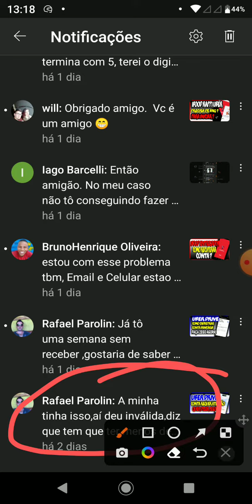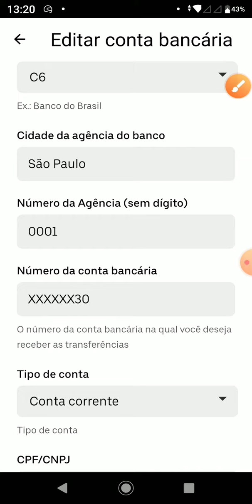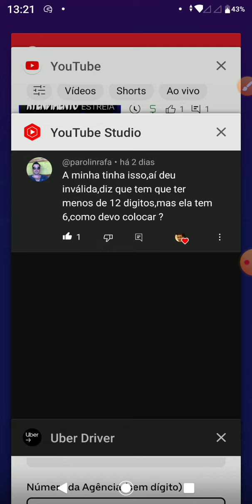Como cadastrar dígitos da conta bancária Uber Drive.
No vídeo de hoje vou mostrar como cadastrar os 12 dígitos da conta bancária no aplicativo Uber Drive.

Código de Indicação INDRIVE ENTREGA com essa indicação do canal Aqui ➤

Cadastre-se na uber para entregas de carro moto ou apé

Você recebeu um convite para ser um entregador com o iFood! ❤️
Meu Código: BR-GT2-PW8

Entre com essa indicação do canal no app uber aqui e seja aprovado rápido

Entre com essa indicação do canal  no app uber aqui e seja aprovado rapido -

Atenciosamente:
LucasNacre.Com